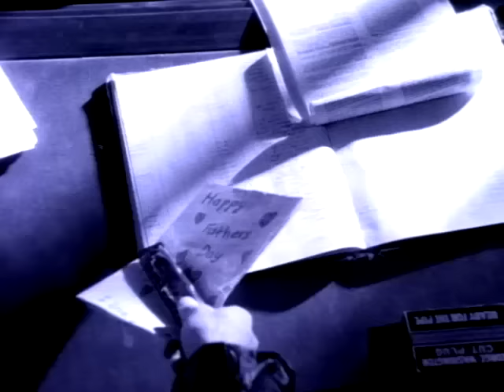Faster Pussycat - House Of Pain (Official Video)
The official video of "House Of Pain" by Faster Pussycat from the album 'Wake Me When It's Over'.